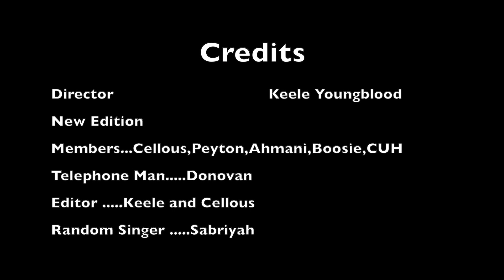Mr. Telephone Man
We had a contest to see who could make the best music video and this video was voted 1st place by the students.  The group consisted of Marcellous Kirk, Keele Youngblood, and Kelis Willis.